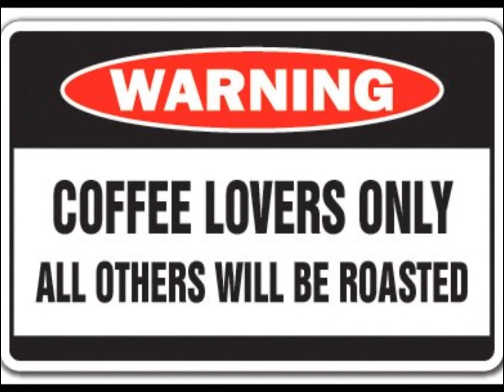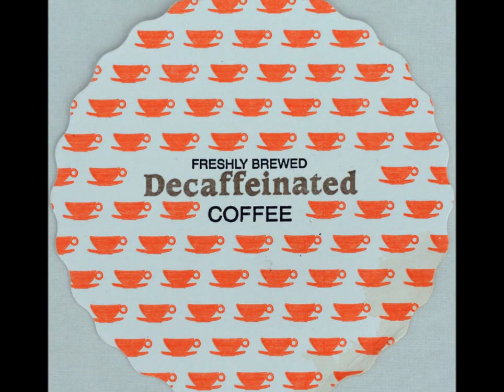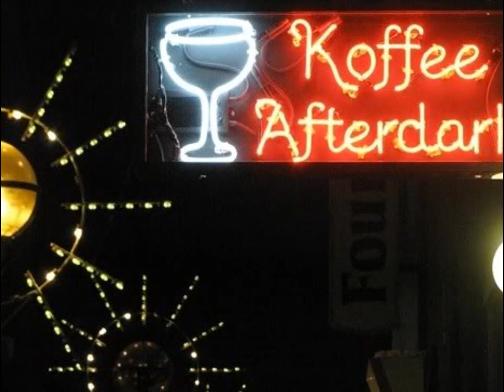Decaf After Dark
For Coffee Lovers Everywhere! I really love my coffee in the morning, and look forward to it, but after dark it's strictly decaf for me.